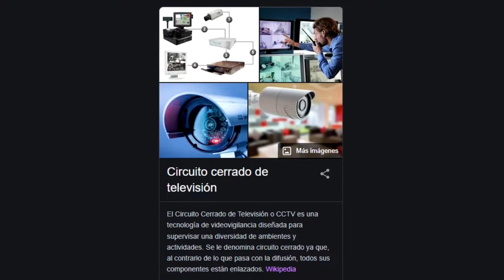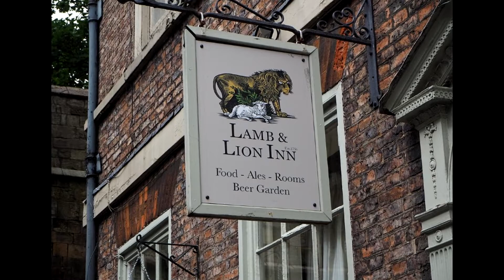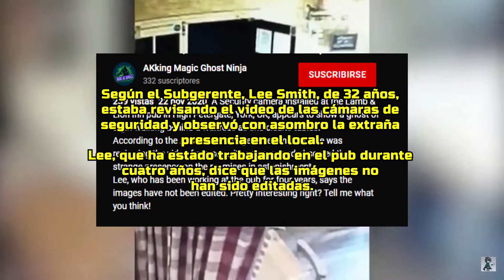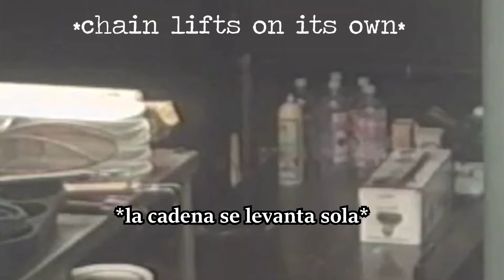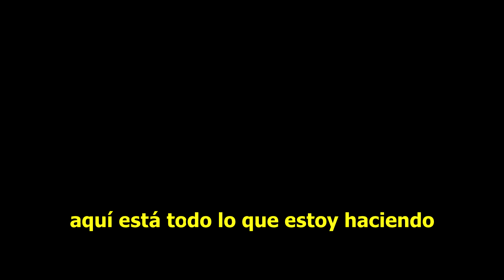Los 9 sucesos paranormales más aterradores captados en restaurantes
Continuamos con más videitos paranormales, pa dejarles una noche pensativa y perturbadora! :D
Espero disfruten de este video, siempre los hago con mucho cariño, recuerden que todos los videos de terror que hago son con el mero motivo de entretener y nada más, asi que eso, los quiero muchísimo!